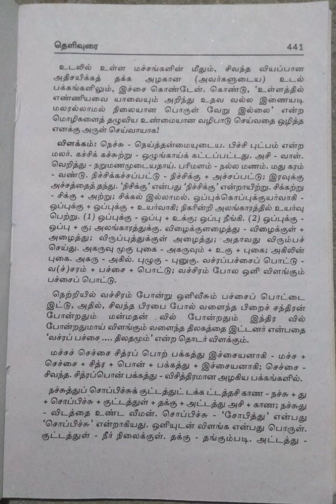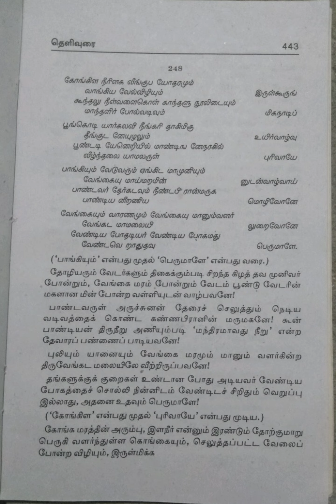திருப்புகழ்/மூலமும் தெளிவுரையும்/முதல் பாகம்/பகுதி-22@மகேஸ்